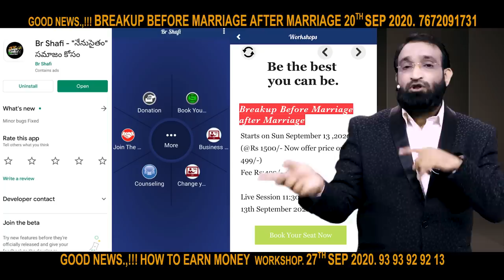Br Shafi || Problems లో ఇలా ఆలోచిస్తే విజయం మీదే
Download Br Shafi App:
phonepay no
Account Transfer
Helpline.png
Name :  Nenu Saitham Samajam Kosam
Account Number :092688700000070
IFSC Code: YESB0000926
Branch : Kothapet ,Hyderabad

Master motivator
Br SHAFI